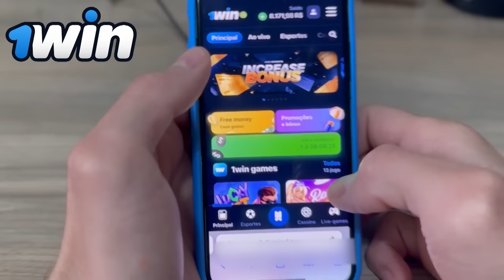ENFRENTEI A CRIATURA DIABÓLICA FOI TERRIVEL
Após quase ter sido atacado pela criatura diabólica resolvi fazer uma emboscada para a criatura enfrentei a criatura diabólica com uma bomba de fumaça foi terrível ver a criatura bem de perto.

Maringa -PR
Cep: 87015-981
Thiago Roberto